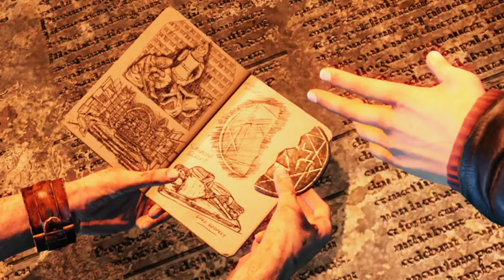Uncharted 3: Drake's Deception - Chapter 9: The Middle Way